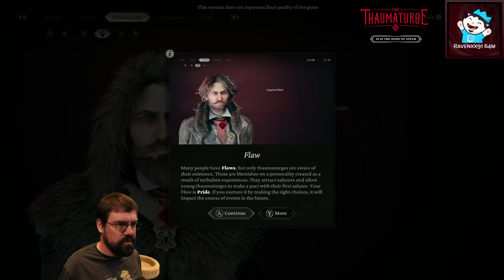CohhCarnage Plays The Thaumaturge Demo (Sponsored By 11-Bit Studios) - Part 1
Cohh jumps into The Thaumaturge Demo (Sponsored By 11-Bit Studios) to see what it has to offer.